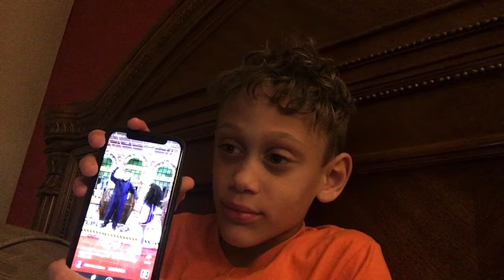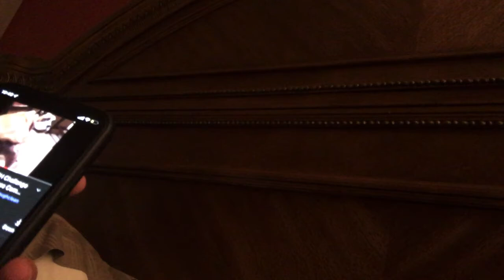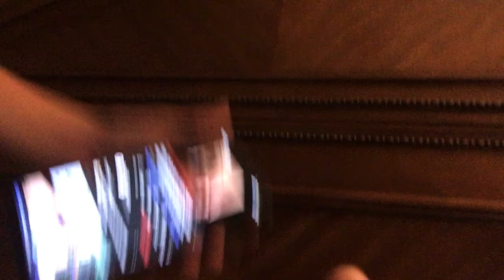April 3, 2022